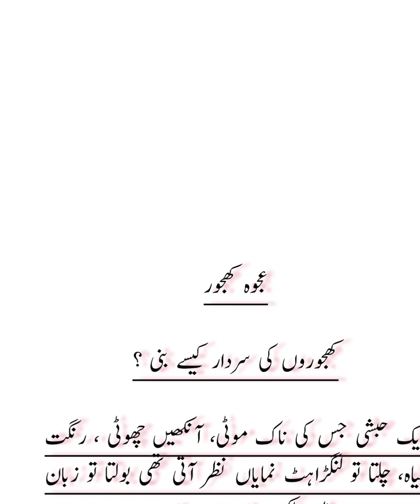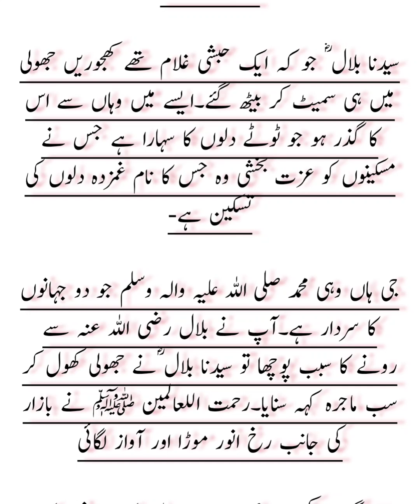bilalibn RabahAbyssinian# slaveProphet Muhammad compa IslamCall to prayerLegacy#CourageEquality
Conquest of MakkahProphet MuhammadIslamic historyTriumphReturn to MakkahEstablishment of IslamMuslim worldHistoric eventDiscover the inspiring story of Bilal ibn Rabah, an Abyssinian slave who rose to become one of the most esteemed companions of the Prophet Muhammad. Follow his journey of faith, resilience, and unwavering devotion to Islam. Learn how Bilal's iconic call to prayer echoed through history, leaving a legacy of courage and equality that continues to inspire generations.Keywords:Bilal ibn RabahAbyssinian slaveProphet Muhammad companionFaithResilienceDevotion to IslamCall to prayerLegacyCourageEquality